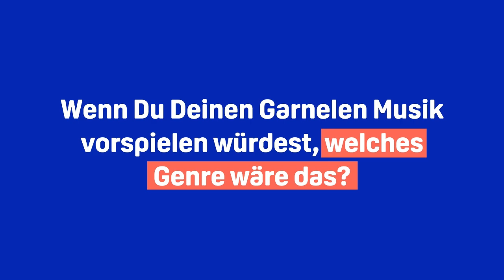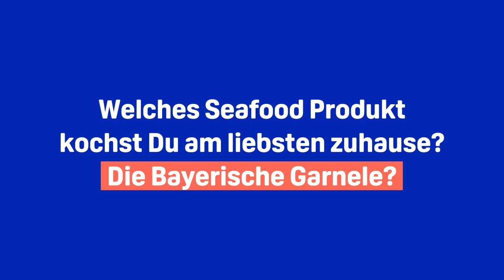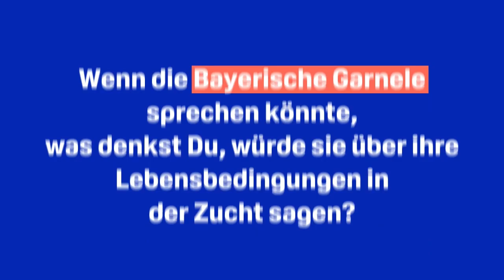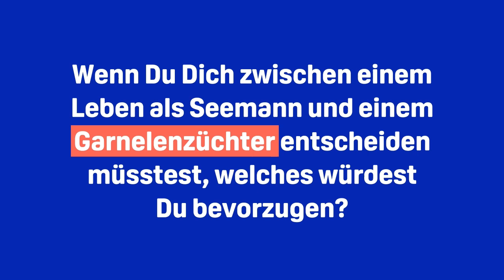Q&A mit unserem Gründer Fabian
Vom Juristen zum Garnelenzüchter: Lerne unseren Gründer Fabian kennen! In diesem Interview erfährst Du, wie Fabian zum Züchter der Bayerischen Garnele wurde und welches Seafood sein Favorit ist! 🦐

Bei HONEST CATCH findest Du neben der Bayerischen Garnele viele leckere Seafood- und Fischprodukte aus verantwortungsvollem Fang. 🦞🐟🐙

Sea you soon!